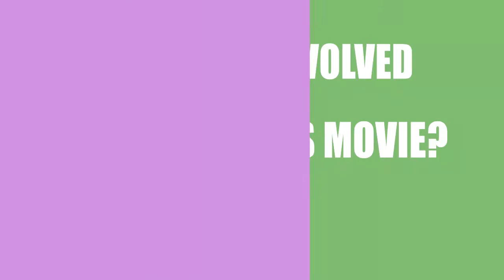Only Mine (2019) Film Credited Cast & Creators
Learn who wrote,directed and acted  in the movie Only Mine (2019)